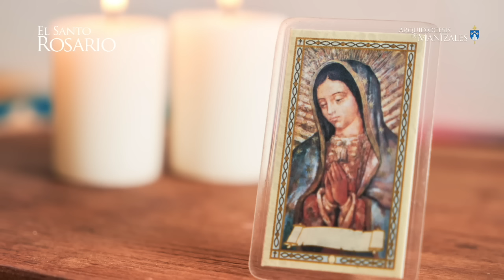Santo Rosario de hoy Lunes 14 Octubre 2024 I Arquidiócesis de Manizales I Misterios Gozosos.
1. La encarnación del Hijo de Dios.
2. La visitación de Nuestra Señora a Santa Isabel.
3. El nacimiento del Hijo de Dios.
4. La Presentación del Señor Jesús en el templo.
5. La Pérdida del Niño Jesús y su hallazgo en el templo.